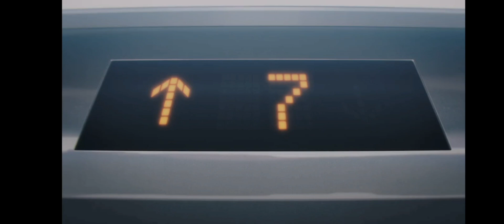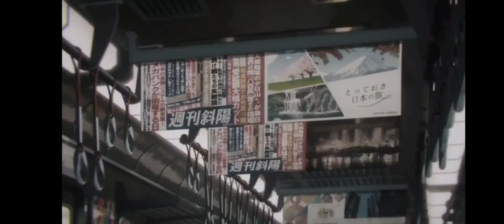『チェンソーマン』第12話「日本刀VSチェンソー」神作画 戦闘シーン "KatanaMan(Samurai Sword) vs Denji"最高の瞬間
《あらすじ》
ゴーストを操る沢渡に苦戦し、殺されかける早川。

同じ頃、再びサムライソードと対峙するデンジは胸のスターターロープを引っ張り、チェンソーマンとなる。

そうしてチェンソーマンとサムライソードの最後の戦いが始まり――。

      "Katana Man(Samurai Sword) vs Denji"

『Characters』

  Denji,  Aki, Hayakawa, Power, Hirokazu Arai,  Kobeni Higashiyama,Makima

Shuzo Mishima, Akane Sawatari

Katana Man,Samurai Sword,Chainsaw Man,Snake devil,gun devil,Ghost Devil